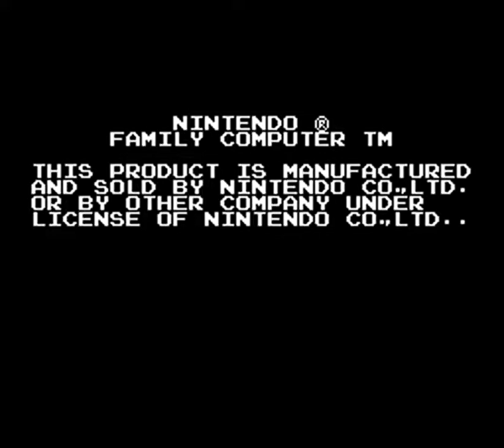TheoryTASlostlevelswarpless8-4FDS 21:16 60FPS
i uploaded this before but it was captured with OBS at 30 FPS, this time i used FCEU's built in AVI capture. for the record, this was 100% FLAWLESSLY smooth before uploading it, i don't know what youtube is doing to these videos to make them look like crap